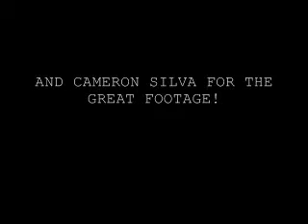Augustine May 2008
Jerez first Oahu Show with Augustine